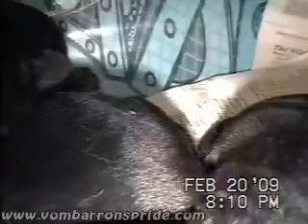German Shepherd puppies - Vom Barron's Pride - Anarchy and Core litter - Born February 18, 2009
Vom Barron's Pride GSD Kennel presents Anarchy litter of pups)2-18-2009 and the father of the pups is Core. Anarchy's mother is Chaos, the grandmother of the pups. Anarchy's puppies are Three BOYS Be sure to come back to meet the pups. AS WE GROW! To see more of the pack at Vom Barron's Pride Kennel go